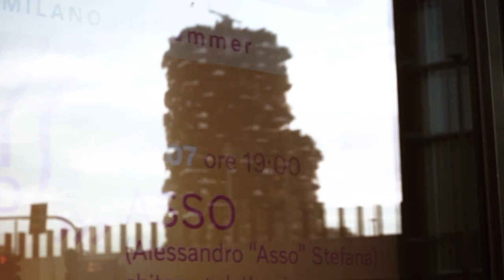Silentsystem Audio x Volvo Studio Milano | Alessandro Stefana (Guitar & Electronic) | Episode 03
The Sound Of Silence presents Alessandro "Asso" Stefana, multifaceted instrumentalist and producer, already alongside with PJ Harvey, Mike Patton, Vinicio Capossela, and founding member of Guano Padano. Among Morriconian echoes, psychedelic veins, folk ballads and acid blues, Asso took us by the hand on a long and very pleasant inner journey. In collaboration with Ponderosa Music & Arts.